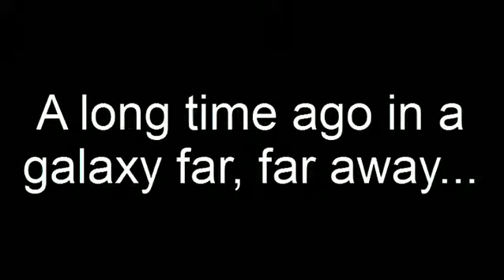Cantina Band piano duet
An arrangement of "Cantina Band" from Star Wars (1977) for two pianos.
Performed by: Kory Morris & Justin Blankenship
Venue: Irons Recital Hall at the University of Texas at Arlington